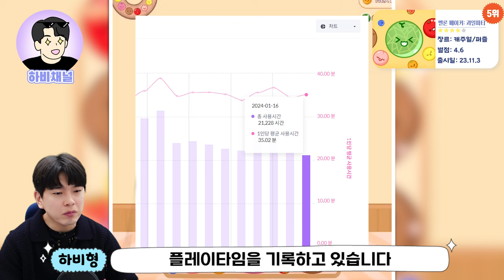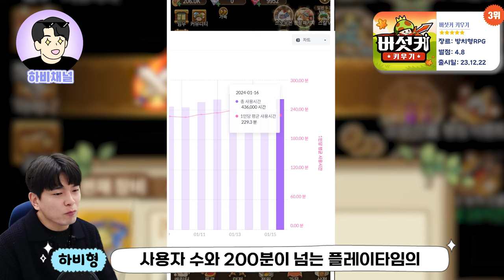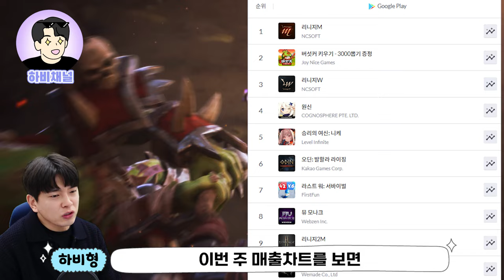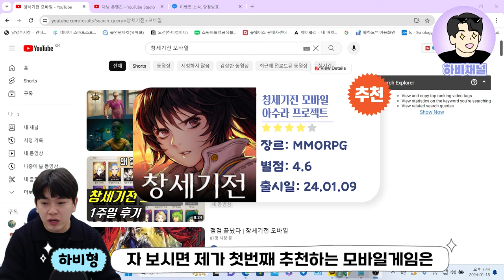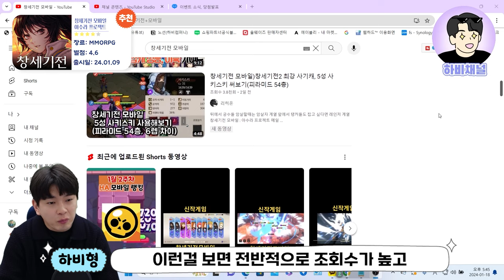최신판 1월 3주차 모바일게임 순위 랭킹 🏆 요즘 핫한 꿀잼게임 추천까지~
1월 3주차 최신 모바일게임 순위를 알아보는 시간!
모바일게임 인기차트 랭킹 순위를 5위부터 알아보고
매출순위와 재미있는 모바일게임 추천과 출시예정 신작들도
소개해드려요~ 👍👍

신작게임 & 인기게임 추천!